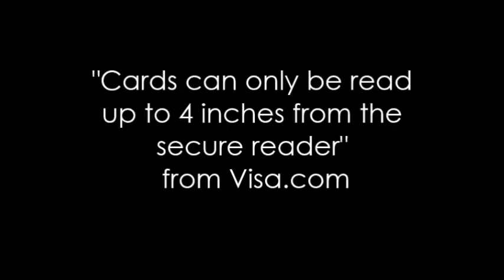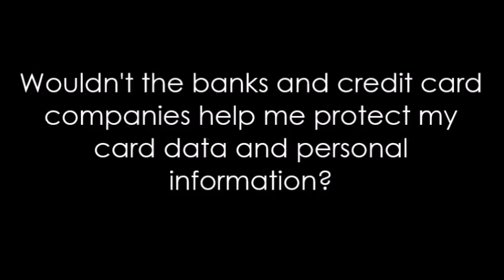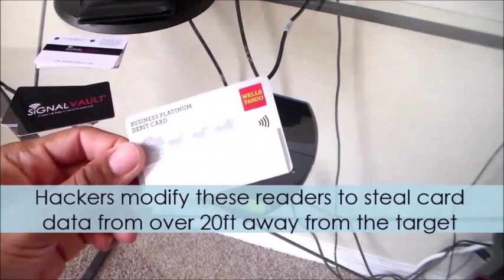SignalVault "Real Threat" Video - Target Data Breach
I hate to say I told you so but... I told you so!!!  "Hack" Friday resulted in 40 MILLION Target customers getting scammed and I'm positive more stores were hit but will not come forward because of the backlash that Target will have to deal with for months.

Protect your information with the best product to fight identity theft - The SignalVault

Fact: Over 1 billion people worldwide carry an RFID or "chipped" card
Fact: Most credit and debit card fraud victims still have their card when the fraud is detected
Fact: A new credit card or debit card NUMBER is stolen every second of every day
Fact: Most people are unaware that they are transmitting information right now

The SignalVault is the ultimate device in consumer RFID protection.  It fits in your favorite wallet or money clip, lasts 9 years, does not require batteries and protects all cards within its E-Field.